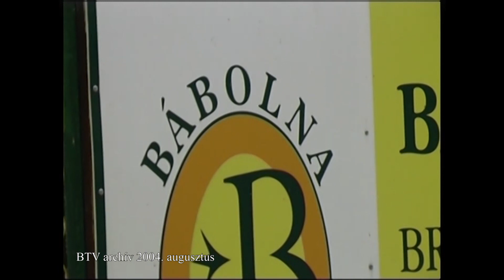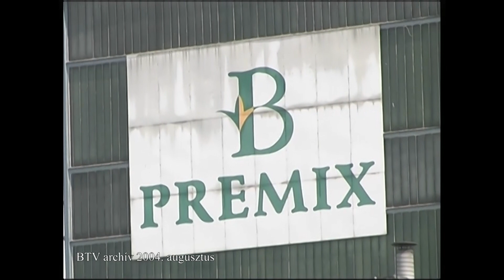A Bábolna Rt. privatizációjáról (2004. augusztus)